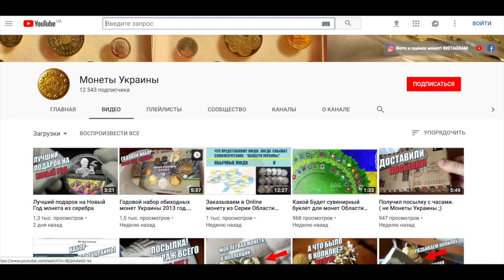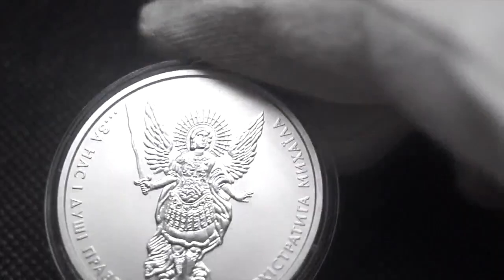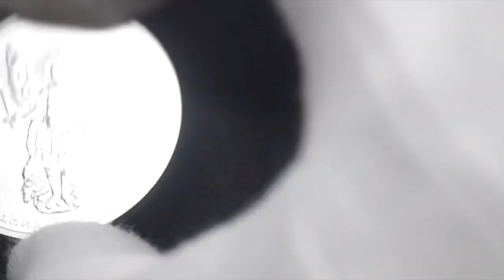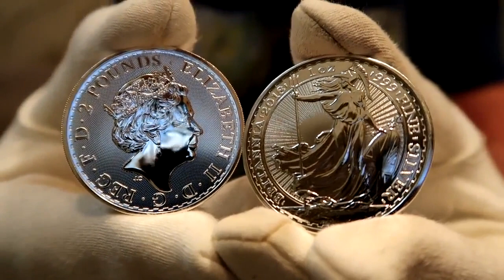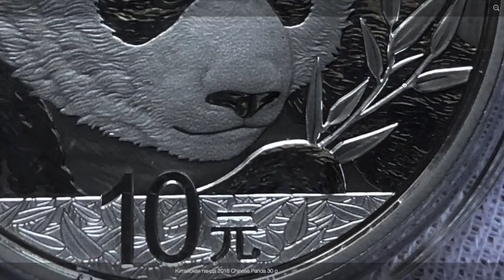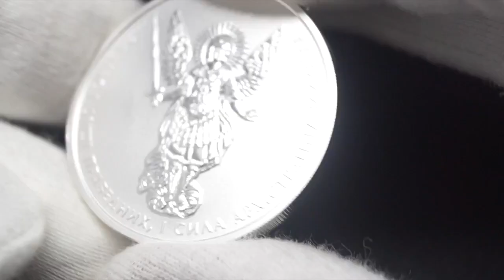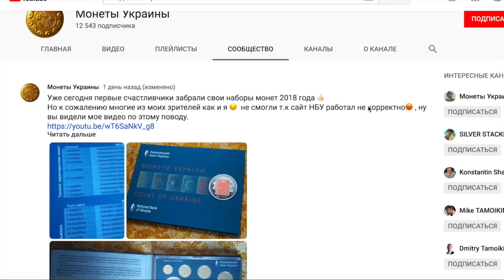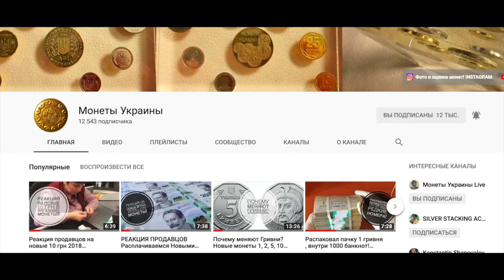Какие инвестиционные монеты из серебра купить в конце 2018 года?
❤️Подписался на Мой канал - выиграл монету!